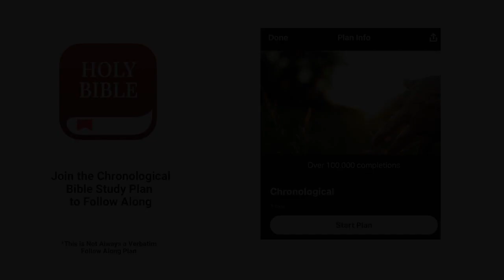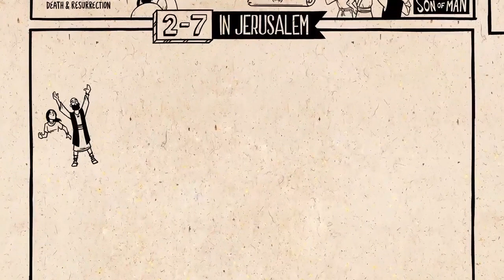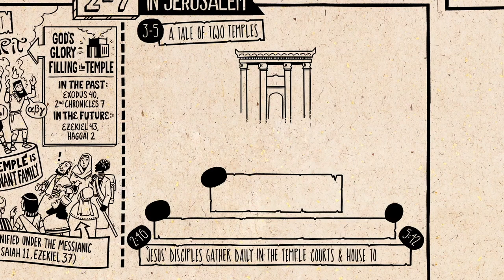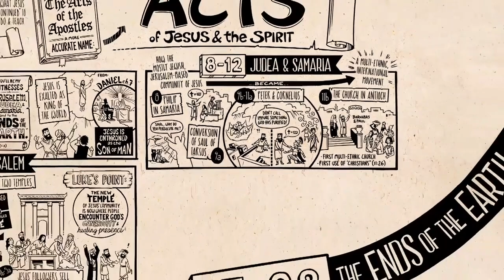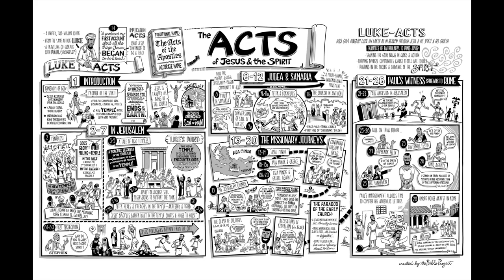Christian Central Nov 16 ESV (Acts 1-3) Bible Study